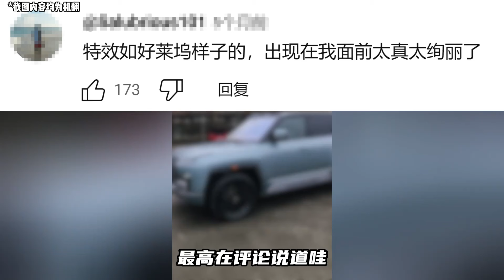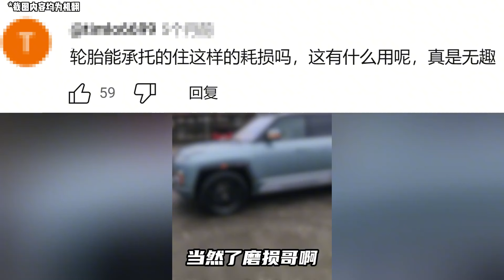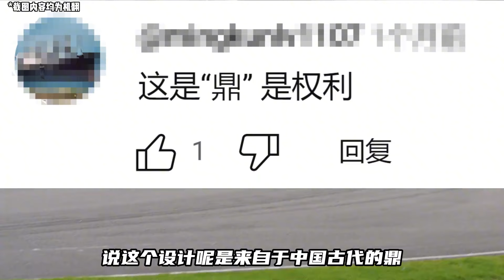外国人，如何看待仰望U8？